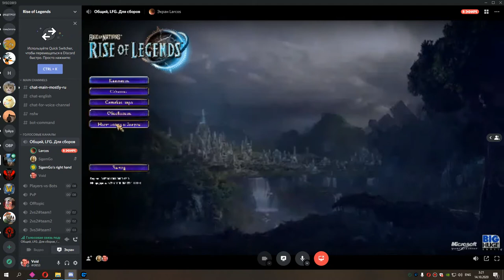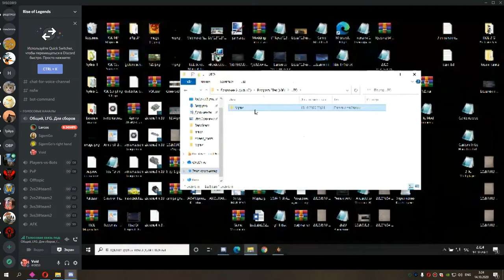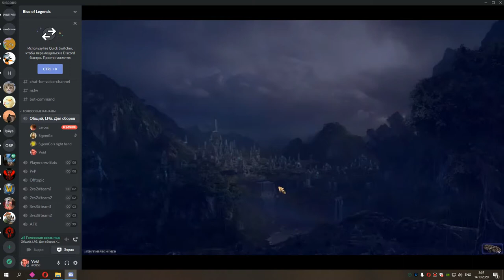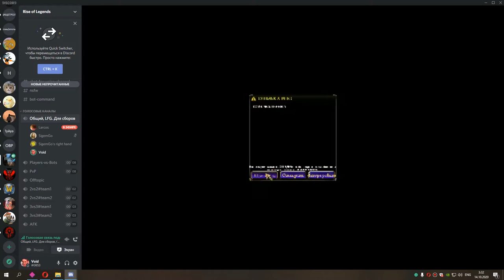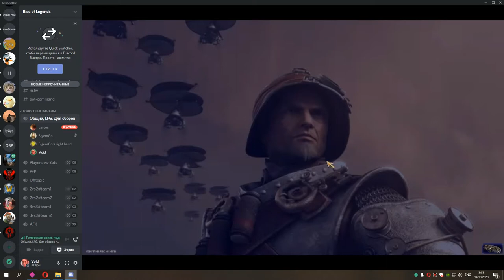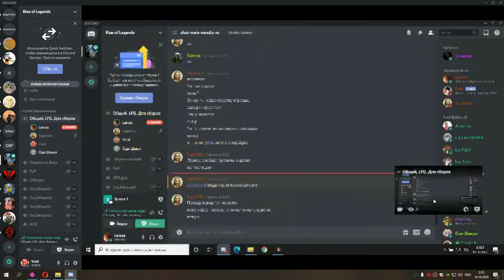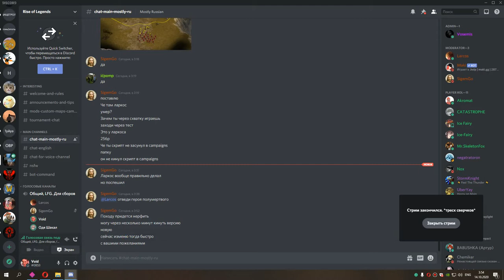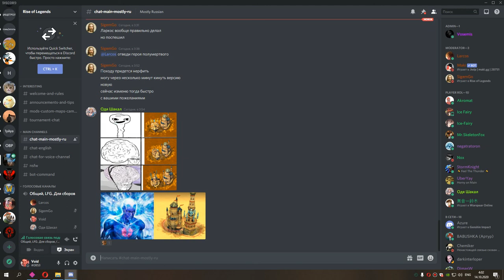Ларкос и корбаниле 3.0